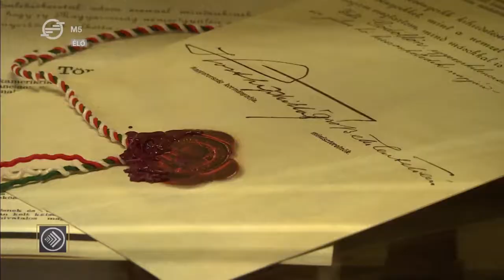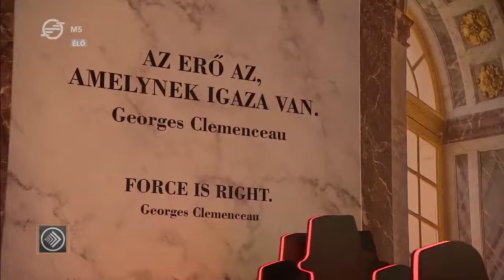Az első világháború nem ért véget 1918-ban Európa számára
Tallai Gábor és Békés Márton, az Új világ született 1914–1922 című kiállítás kurátorai az M5 Kult’30 című műsorának nyilatkoztak az immár teljes egészében látogatható tárlatról.